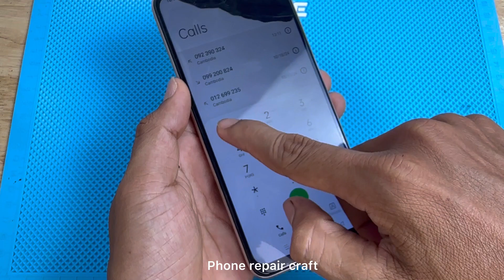Restoration Destroyed OPPO A17 Damage ! Phone repair craft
Restoration Destroyed OPPO A17 Damaged ! Phone repair craft

  Please Note: Phone repair craft assumes no liability for your phone damage as a result of any of the information contained in this video.